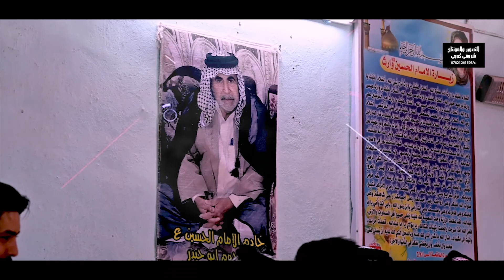شوفو الولد من المستحه شسوه || خطوبة الحبيب اخو الفنان يشار المنسي